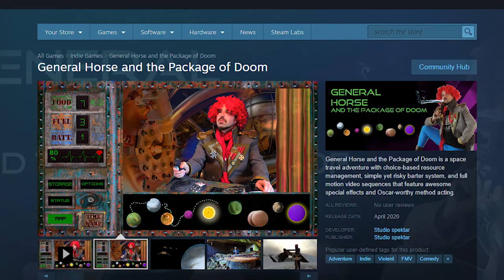Developers Talk About General Horse and the Package of Doom